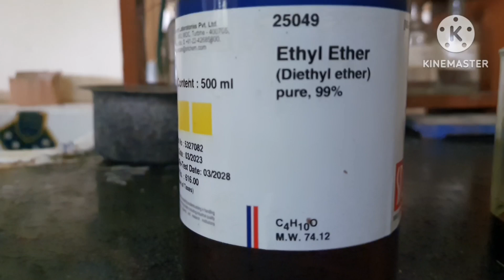Ether Extraction | Separation of P(l) + B(s) + N(l)